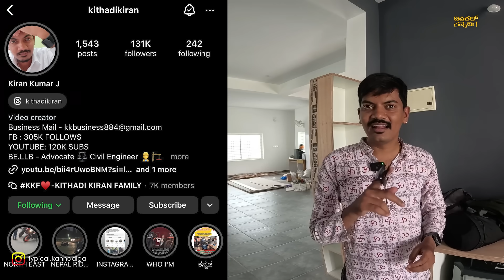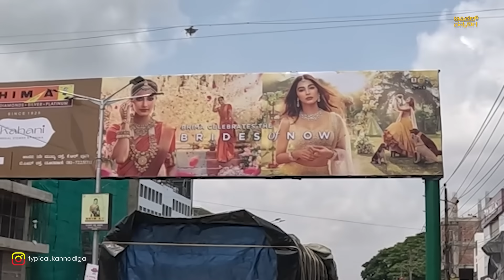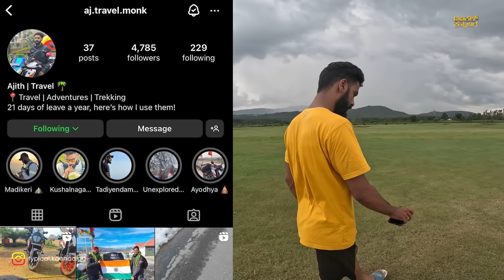FUNNY TRAVEL VLOG💥ಪೋಲಿ ಹುಡುಗರ ಜಾಲಿ ಪ್ರವಾಸದಲ್ಲಿ ಏನಾಯ್ತು⁉️roadtrip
CRAZIEST TRIP EVERR !

Typical kannadiga
Namsakara guruuuu !